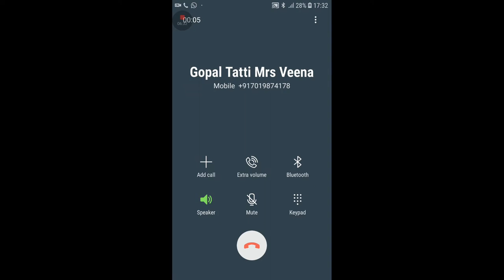PLAYING FREE FIRE